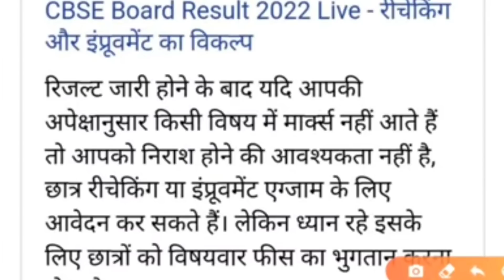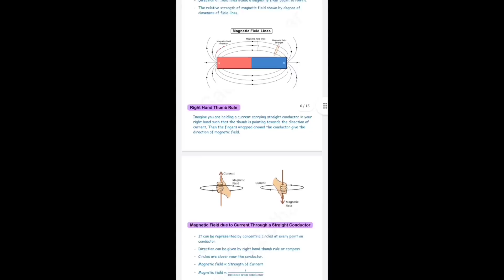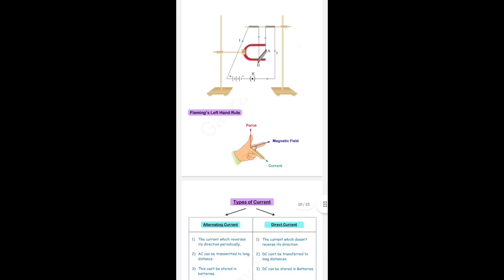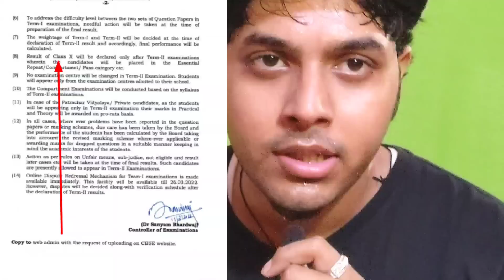🔴 CBSE latest news class 10th/12th💥 Results पे Hungama 🎉 breaking News 😱 Today cbse Term 2 🤩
download app now for result